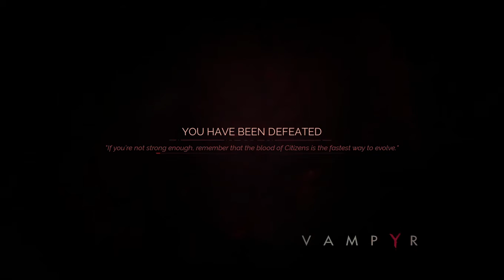Vampyr Chapter 3 The Sad Saint of the East End